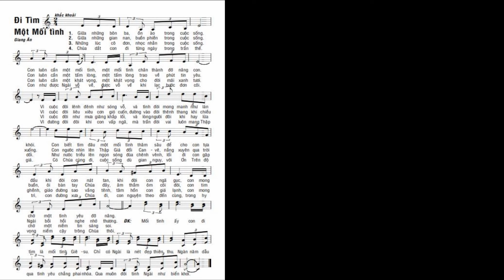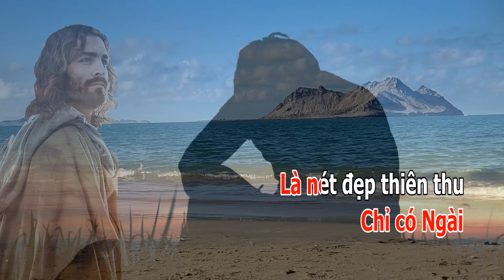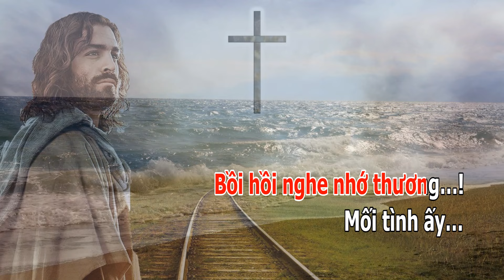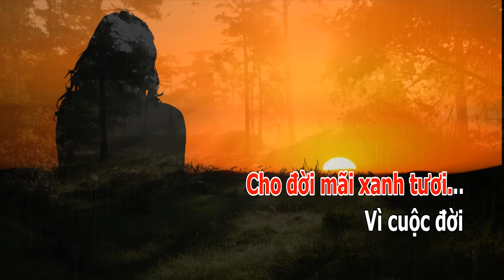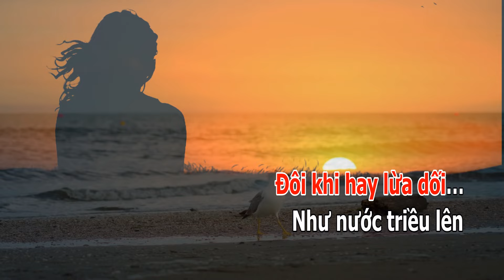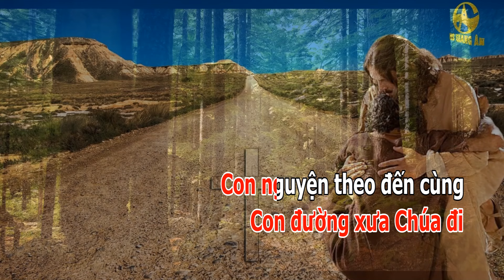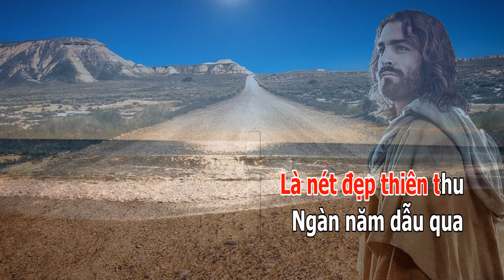Đi tìm một mối tình.. Cs Tuyết Mai ||THÁNH CA GIANG ÂN.. Mối tình ấy con đi tìm là mối tình Giêsu